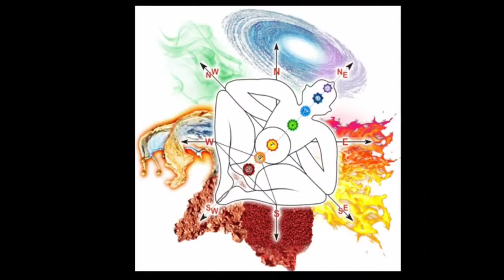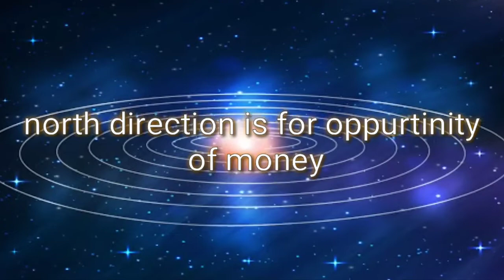Vastu tips for money and saving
धनवृद्धीको लागि घरमा यी सामान्य उपायहरू अपनाउनुहोस् जसले धन र संवृद्धिको लागि ठूलो प्रभाव पार्नेछ। हामीले घरमा विहान उठेदेखी सुत्दा सम्म र भान्छादेखी बेडरुम सम्म हामीले बेवास्ता गर्ने साना कुराले पनि हामीलाई ठूलै प्रभाव पारेको हुन्छ।